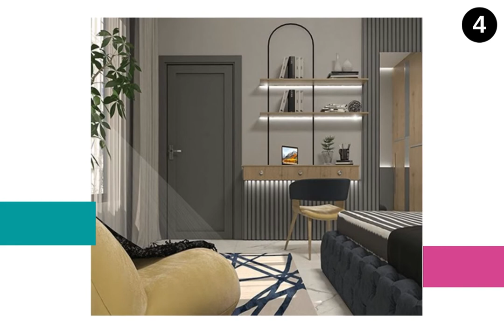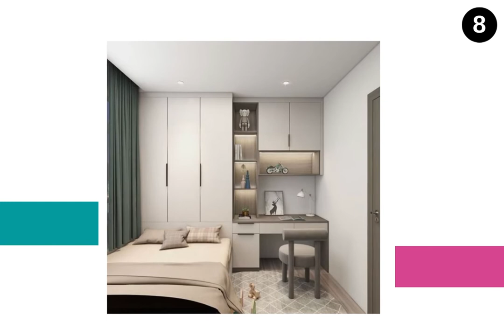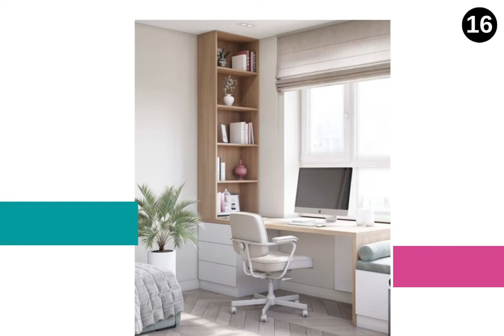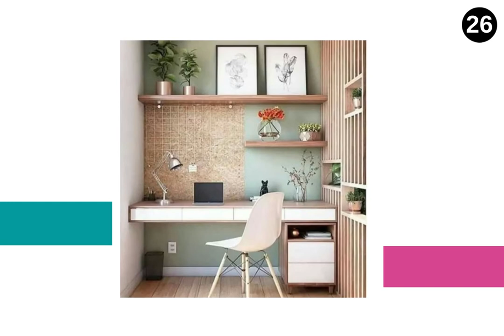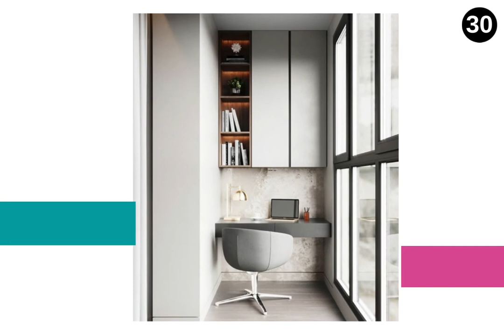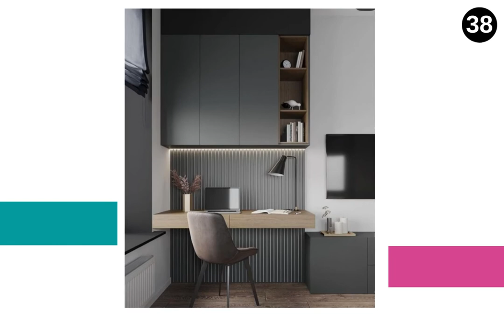Modern study table designs , Trending study table designs, Interior designer in Pune Bvm Intsol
Trending Study Table designs